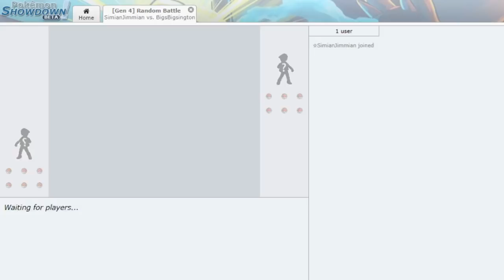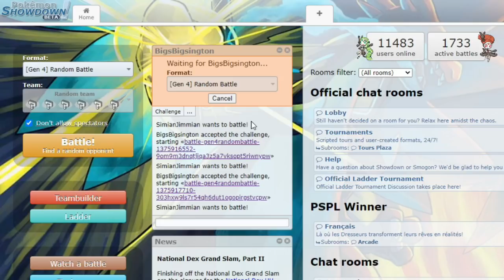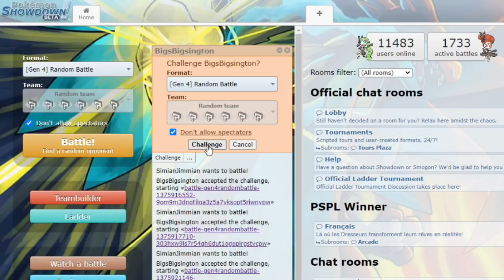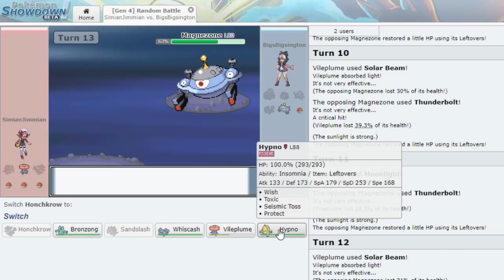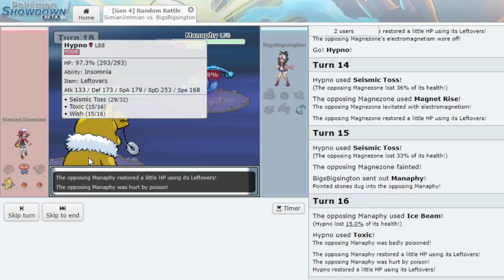DRUNK POKEMON: Mumkey VS Bigs | Gen 4